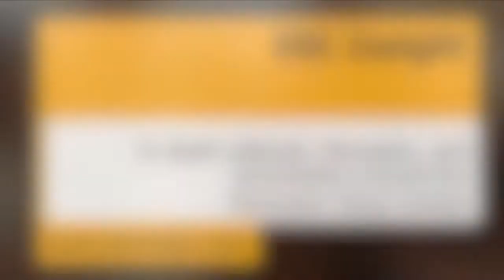Terry Vision Meets Firelight (Malta 2014)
ESC Insight's Senior Interview Terry Vision catches up with Malta's 'Firelight' at the 2014 Eurovision Song Contest. The family and friends are all set to sing 'Malta is Nice'... if they don't upset Terry too much first